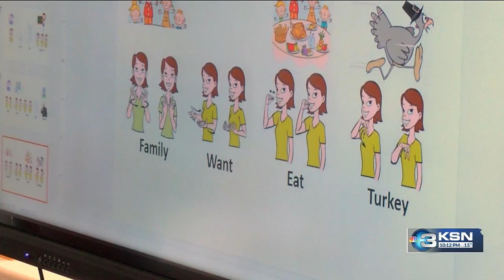Elementary students in Satanta learn ASL so they can communicate with classmate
American Sign Language has become integrated into students’ days at Satanta Grade School in southwestern Kansas. It all started because of one student, Kamdyn Wenta